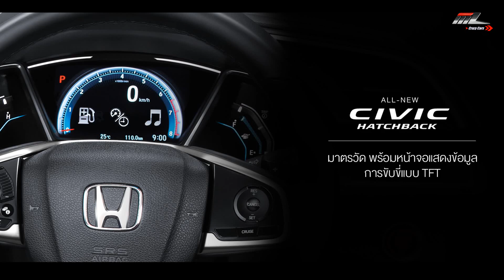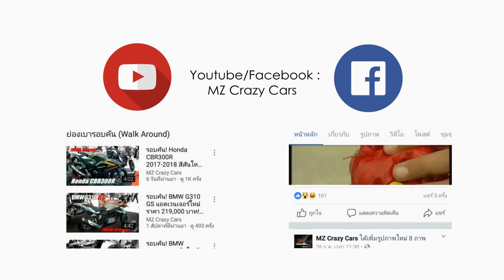ใหม่! Honda Civic Hatchback เพิ่มสีแดง ราคาเดิม 1.169 ล้าน! | MZ Crazy Cars